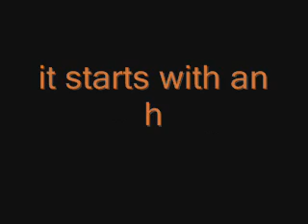halloween is coming!